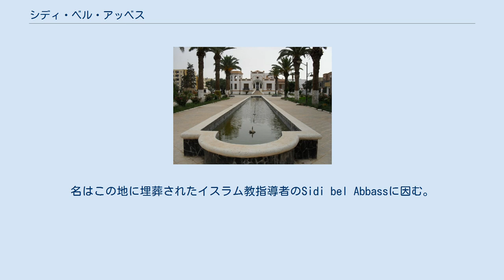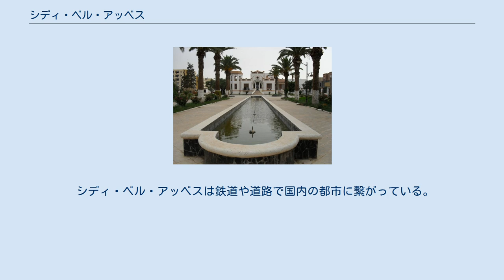シディ・ベル・アッベス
シディ・ベル・アッベス県
Ecole des beaux arts in Sidi Bel Abbès シディ・ベル・アッベス (アラビア語: سيدي بلعباس‎)はアルジェリアのシディ・ベル・アッベス県 の県都。
2008年の人口は約21.3万人。
名はこの地に埋葬されたイスラム教指導者のSidi bel Abbassに因む。
 ワインや園芸作物が取引される。
かつては4つの門を持つ壁に囲まれ、大学が有った。
地中海から75km離れている。
 11世紀、 ナイル川と紅海の間に住むシディ・ベル・アッベス率いるバヌーヒラル族が、チュニジアやトリポリタニア(リビア北西部)、Constantinois(アルジェリア東部)に入植した。
 1843年、フランスがWadi Mékerra川沿いに現在の都市の原型のキャンプを設置した。
 1849年、計画的農業都市がキャンプの周りに設置された。
 1890年には人口は3万人を越え、スペイン人も住んでいた。
 Vienot地区(フランス軍地区)には訓練場やアルジェリア国立警察が置かれた。
 1930年代に城壁は取り除かれた。
広いブールバールや街区が造られ、かつての特徴が失われた。
 1962年まで、この都市には訓練場と第1外人連隊司令部が置かれ、フランス外人部隊と繋がりが深かった。
 シディ・ベル・アッベスは鉄道や道路で国内の都市に繋がっている。
オランは70km北に、トレムセンは90km西に有る。
 最寄りの国際空港はOran Es Sénia空港である。
市内に国内用のシディ・ベル・アッベス空港が有る。
 (IATA: BFW, ICAO: DAOS). ウィキメディア・コモンズには、シディ・ベル・アッベスに関するカテゴリがあります。